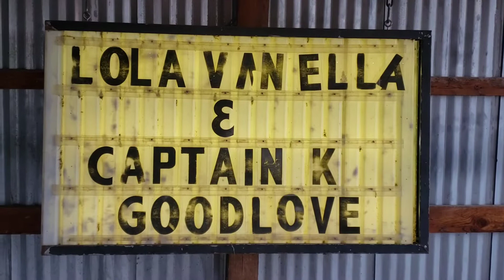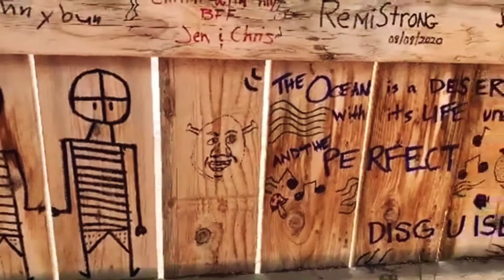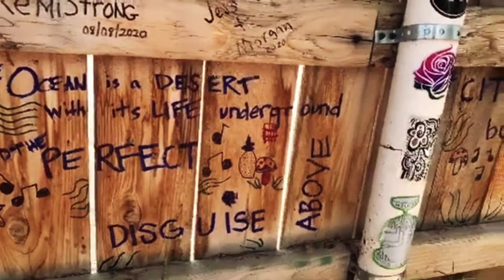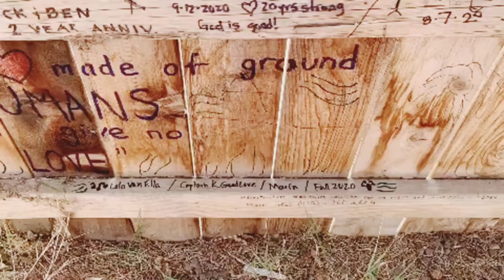Deserted - A Pandemic Performance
An original music video by Lola van Ella and Captain K Goodlove. Conceptualized, created, recorded, filmed, and entirely inspired by El Cosmico in Marfa, TX over 3 days in late September 2020.

Cover of A Horse with No Name originally by America